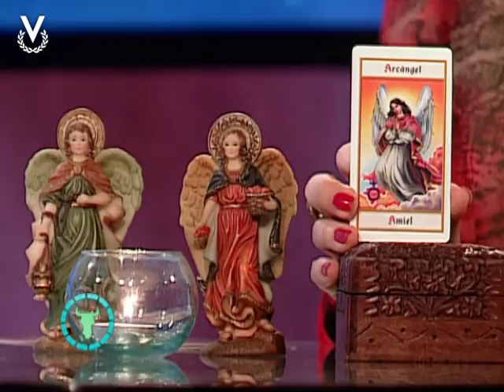Y Los Astros Serán Propicios - Tauro - 29/09/2017